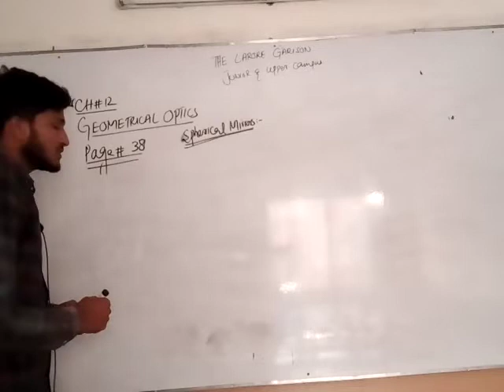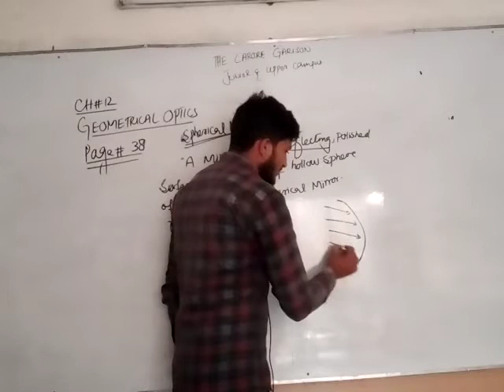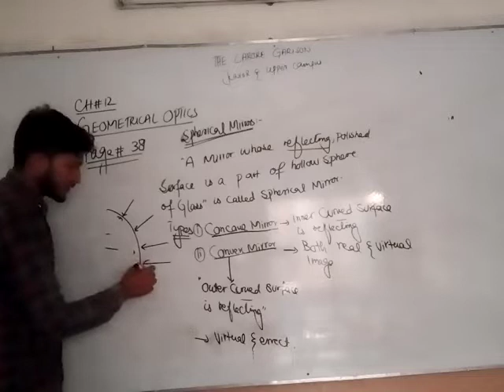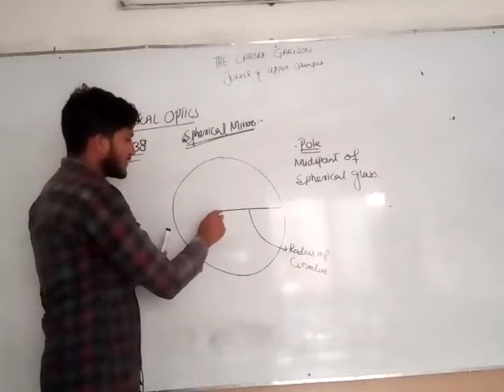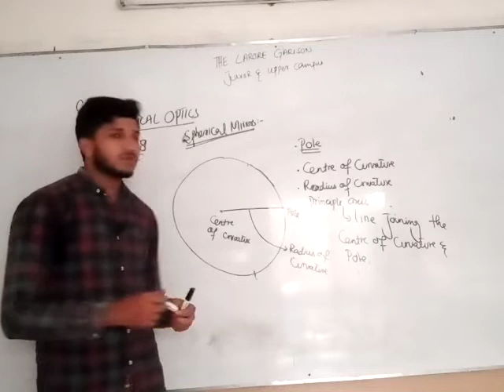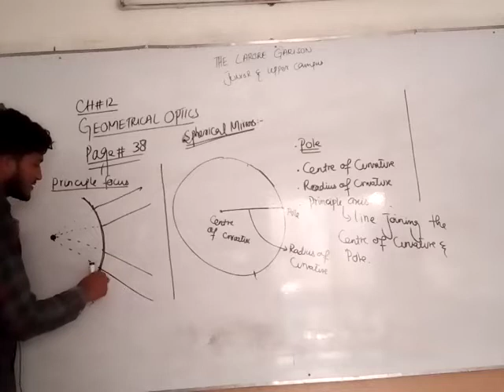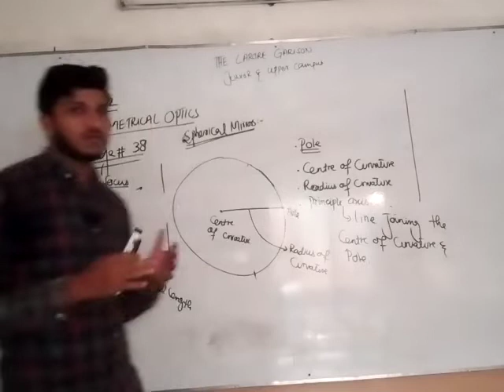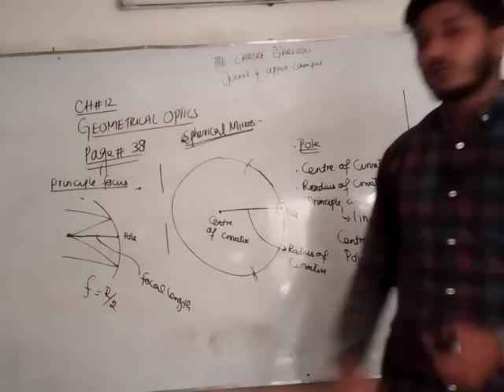Class 10th physics Lec#07